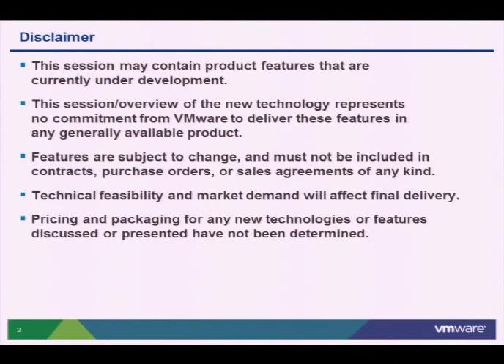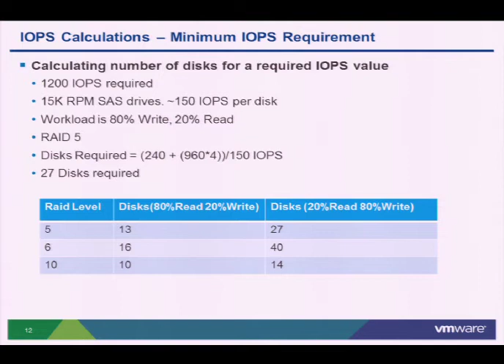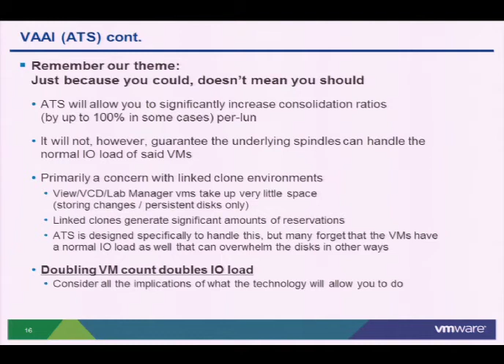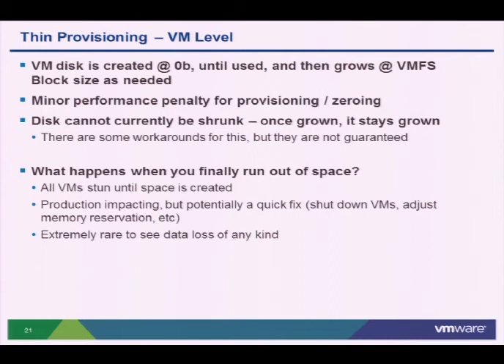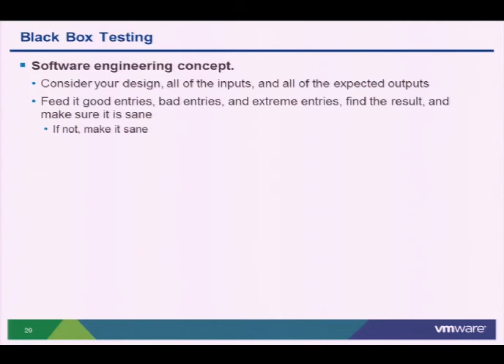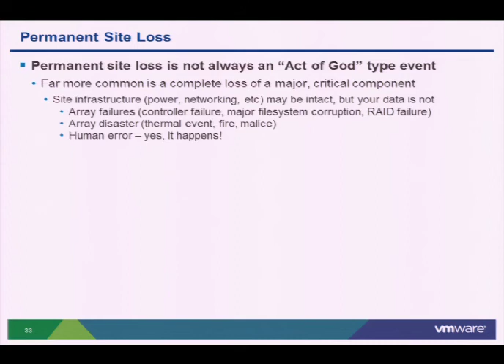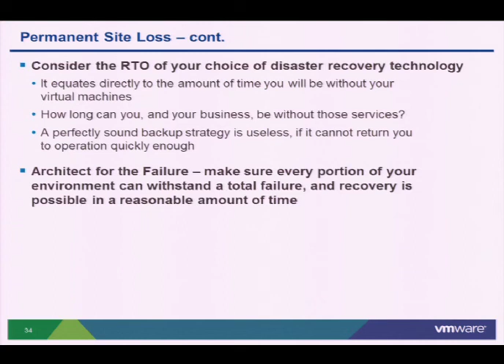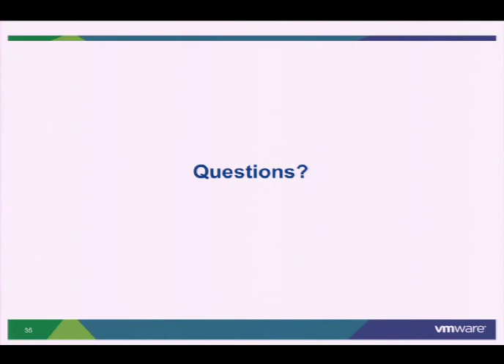VMworld 2012: Session STO1807 - Lessons Learned in Storage Best Practices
This GSS Customer Support Day session will cover storage best practices using customer examples of how technologies can be misunderstood and misused—often resulting in downtime, data loss or worse. The second half of the session covers architecting to avoid these incidents.